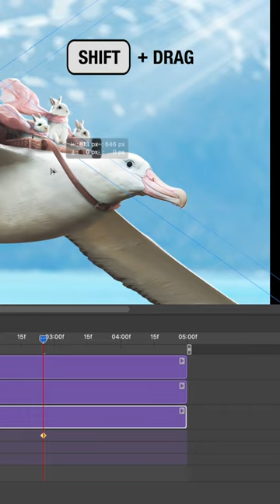How to Animate Your Art in Photoshop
Watch as Fauna Fables shows us how to add motion to art in Photoshop